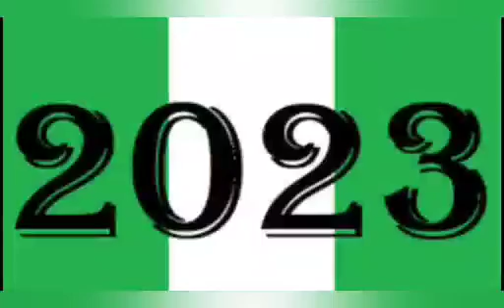ANY IGBO POLITICIAN WHO ACCEPTS TO BE PRESIDENTIAL RUNNING MATE TO OTHER REGION WILL BE PUNISHED